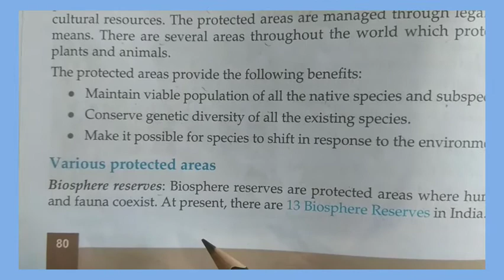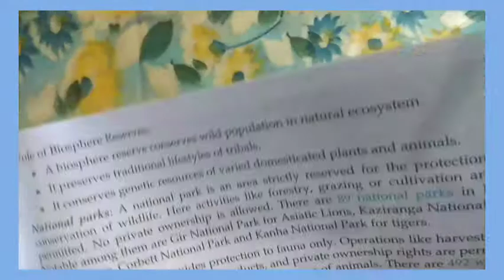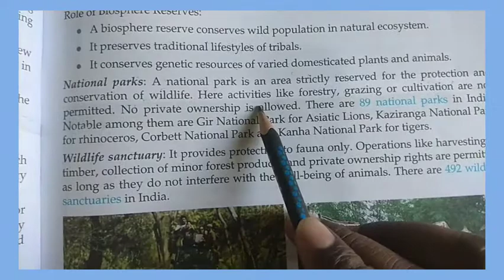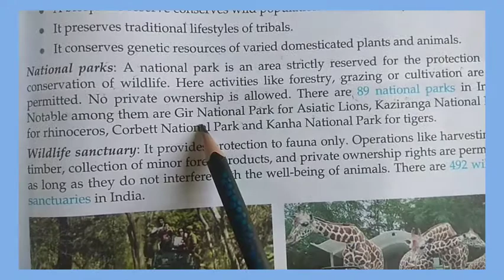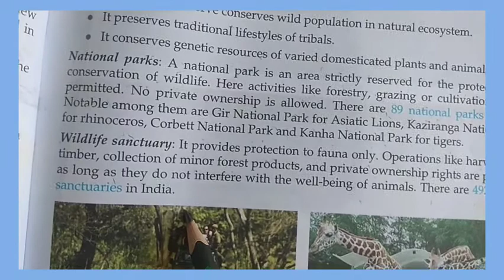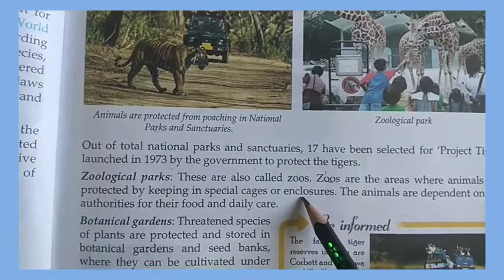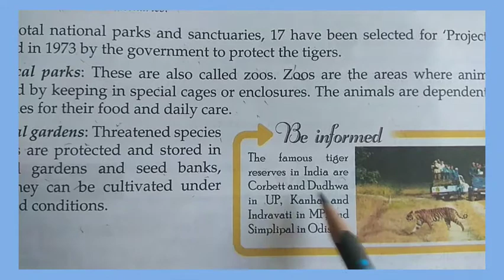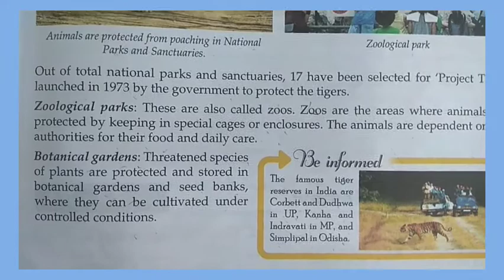Class 8th Science Chapter 7 part 6 Various Protected areas (02)